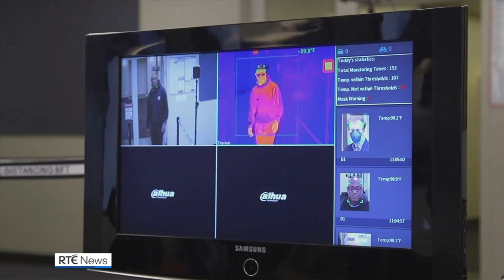Ireland's first AI Ambassador is announced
The Government has appointed Ireland's first Artificial Intelligence Ambassador. Businesswoman Dr Patricia Scanlon is taking up the role and will be tasked with communicating with businesses, schools and institutions about the benefits and risks of AI.